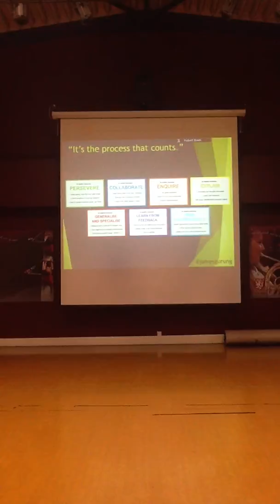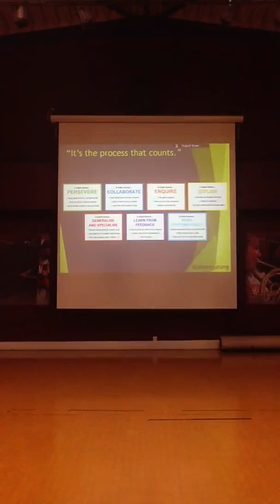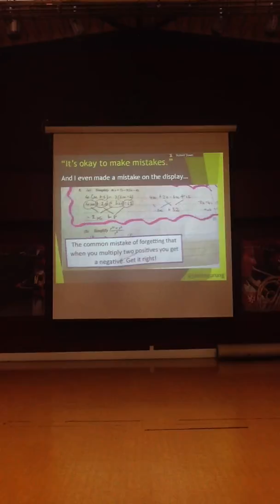TeachMeet Oxford15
Teaching tips!!!